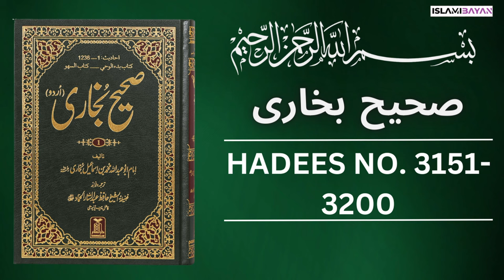Sahih Bukhari Hadees No 3151 To 3200| Hadees in Urdu